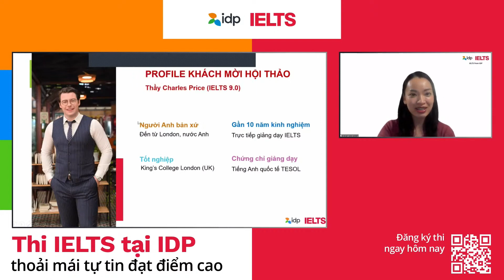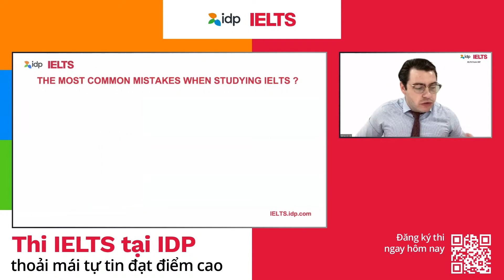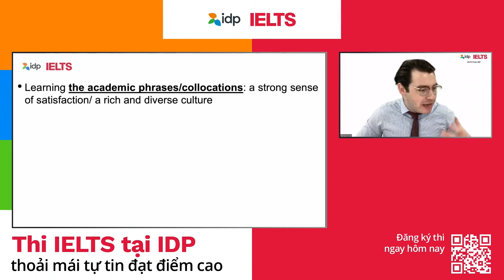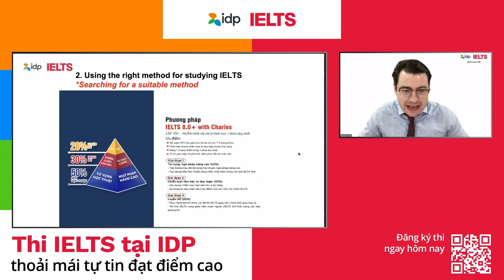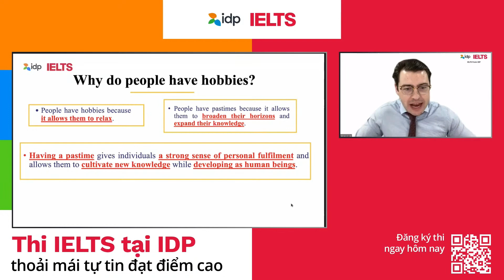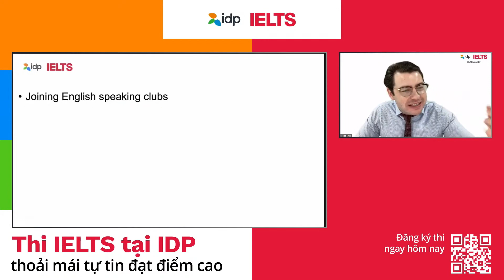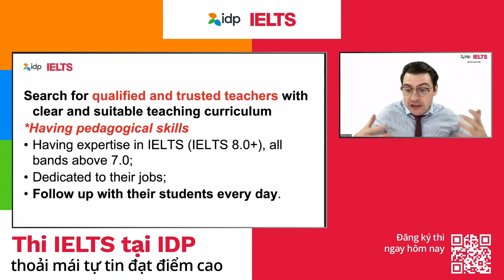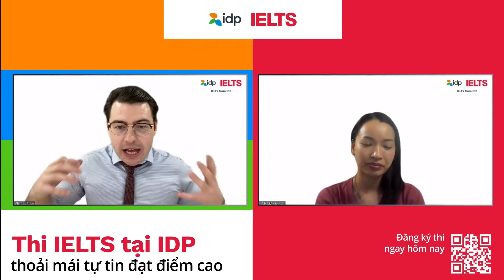Bật mí chiến lược chinh phục IELTS cùng chuyên gia 9.0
Bạn đang lập mục tiêu trong năm 2023 để bản thân là phiên bản tốt nhất mỗi ngày và IELTS là một trong số các yếu tố cần thiết. Để sở hữu chứng chỉ IELTS với band điểm như mong muốn, các thí sinh cần đầu tư thời gian, công sức và tinh thần tự giác, kiên trì thực hiện kế hoạch. Sự kiên định và tư duy tích cực sẽ giúp bạn chinh phục mục tiêu.

⁉️ Đâu là cách giúp bạn lập kế hoạch hiệu quả “bách phát bách trúng”?

📝Hãy nhanh tay đăng ký và đánh dấu trên lịch trình của bản thân Hội thảo trực tuyến “𝐋𝐞̂𝐧 𝐤𝐞̂́ 𝐡𝐨𝐚̣𝐜𝐡 𝐜𝐡𝐢𝐧𝐡 𝐩𝐡𝐮̣𝐜 𝐈𝐄𝐋𝐓𝐒 𝟐𝟎𝟐𝟑 𝐜𝐮̀𝐧𝐠 𝐈𝐃𝐏”. Bạn sẽ tối ưu hóa thời gian ôn luyện cùng thầy Charles Price (IELTS 9.0) chuyên gia với gần 10 năm kinh nghiệm giảng dạy IELTS.
🔑 Tầm quan trọng của “Học nền học thuật” trong IELTS;
🔑 Khắc phục điểm yếu và phát triển điểm mạnh trong phương pháp học IELTS;
🔑 Thực hành chiến lược học IELTS tại nhà hiệu quả;
🔑 Rèn luyện với việc luyện đề dưới áp lực thời gian.